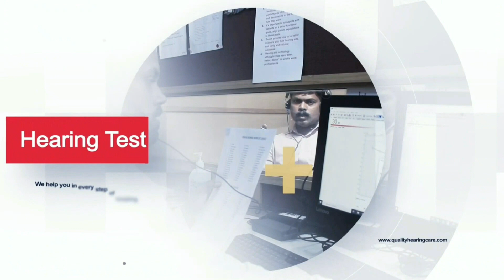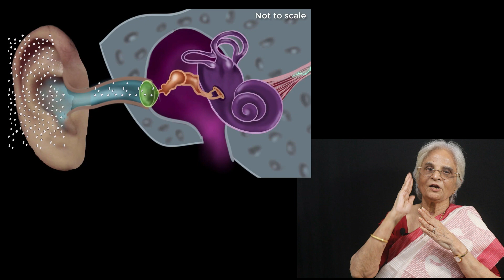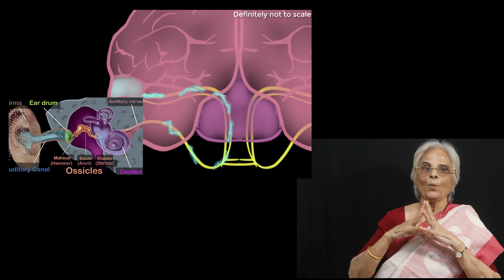How do we hear? | Structure & Working | Dr Prabha Unadkat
Our ears and brain form a team that lets us know about the world around us.
Each has a different function, and the hearing process gets affected if anyone is affected.
The ear has the function of collecting sounds and delivering them to the brain as an electrical
signal.
The brain decodes this electrical signal into meaning complete information.

She is a Key Opinion Leader responsible for advancing the profession of Audiology. She is a regular speaker at National and Global Conferences in the Asia Pacific and Africa on topics of Excellence in Customer Experience and Practice Management.

In the last three decades, Dr. Prabha has not only spent time helping her patients and their families but has also actively gathered knowledge in the field and used it to benefit her patients. She leads a closely monitored and trained team to serve every patient with the best solutions and hearing technology.